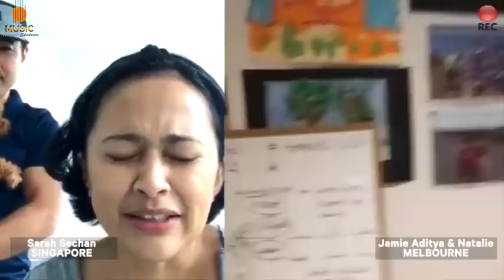Sarah Sechan & Jamie Aditya Nongkrong Bareng di Instagram Live ( Mei 2020 )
Sarah Sechan dan Jamie Aditya yang banyak dikenal sebagai VJ MTV Asia di era 90an akhir,  baru-baru ini nongkrong bareng dan reuni online di Instagram Live, seru-seruan ngobrolin keseharian mereka di Singapore dan Melbourne.